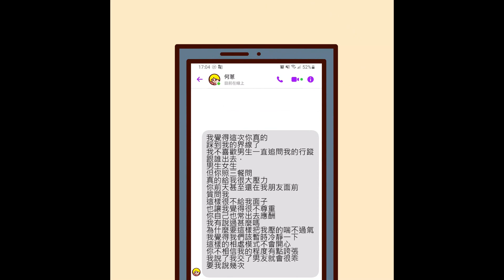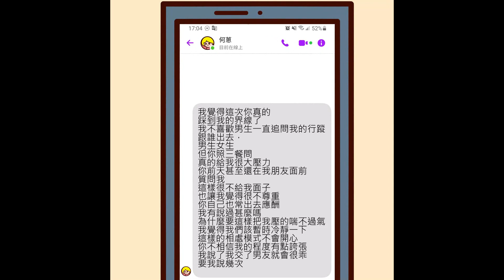洋蔥極短篇 | 再玩我就是狗 | 雞皮精華 | 髒髒水池 | 喜歡被討論 | 萬言書 | Onion Man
我摔了好幾隻搖桿了

Onion Man 關鍵字:
第四期